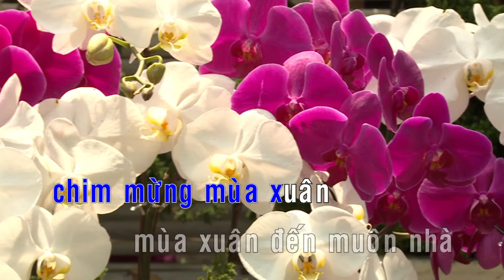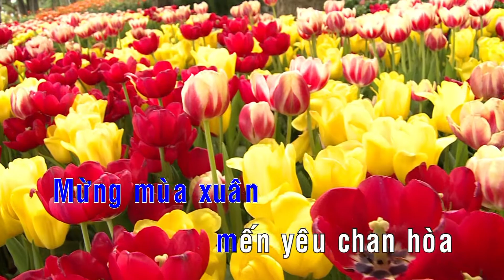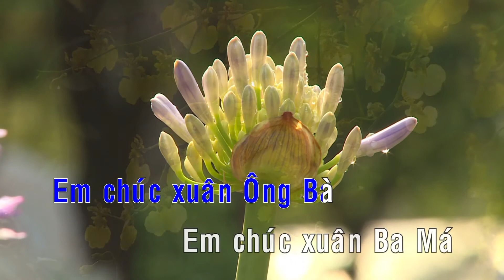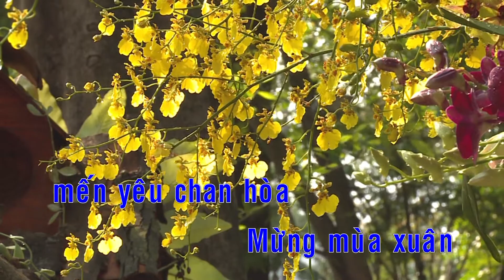KARAOKE NHẠC XUÂN 2018 | CHÀO MÙA XUÂN - NHẠC XUÂN 2018 ĐÓN TẾT NGUYÊN ĐÁN MẬU TUẤT